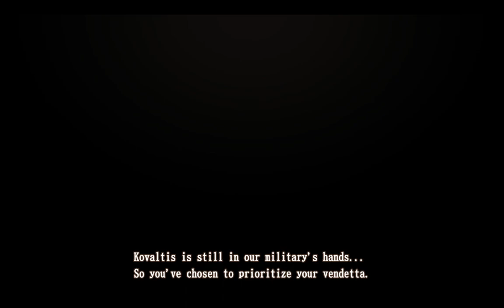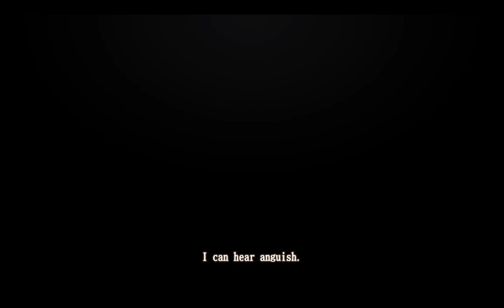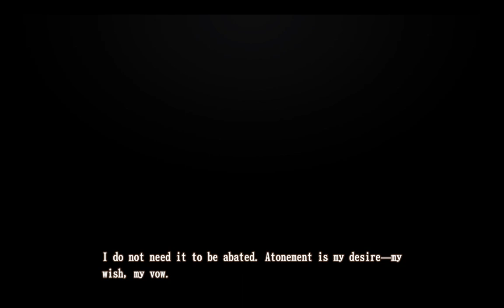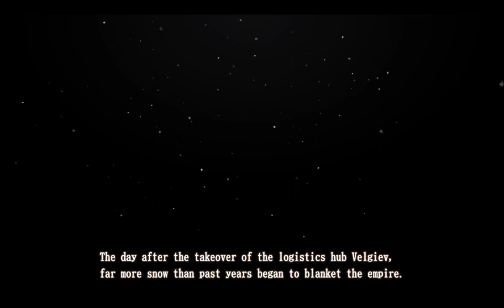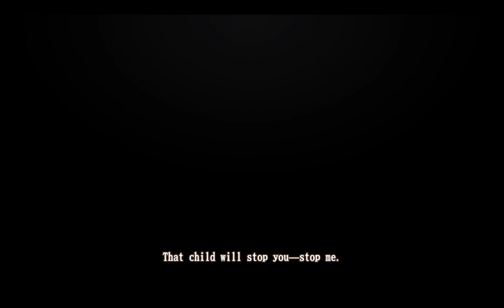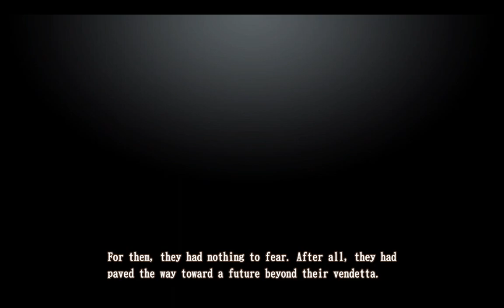Vita3K Valkyria Revolution Gameplay 25 chapter 10 to final chapter begin story misson and cutscene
i am near the  end of the game long cutscene i didnt finsh the game its crash on me final chapter first story long misson i wait vita3k update